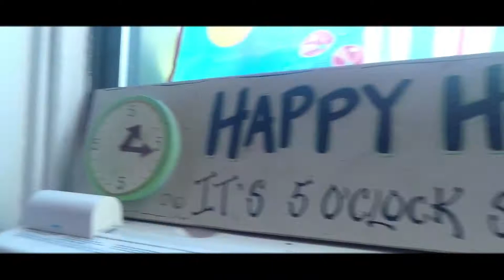Pool Party Time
It's hot, it's New York and we all need to cool down, eat and be happy but we will all pitch in we can have a amazing time by the Pool.

Speacial Thanks to our lovely host for having us at his house and pool!